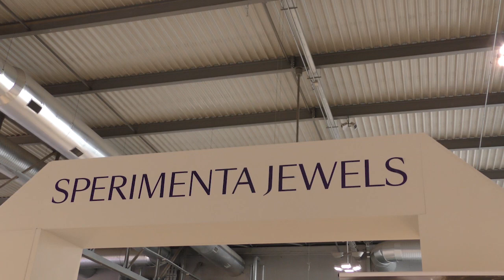Homi Fashion&Jewels: Sperimenta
Un viaggio nel mondo dei designers dove le parole d’ordine sono etica e sostenibilità. Abbiamo incontrato  alcuni brand. Fallin love che tra amore e fortuna accosta simboli apotropaici con l’amore, a breve un bracciale solidale una cui parte dei proventi sarà devoluta all’Associazione contro la violenza sulle donne; l’architetto Alessandra Calvani che sviluppa le forme geometriche per la creazione delle sue linee dove il colore domina; Fermarjo che alla luminosità delle pietre abbina le catene che sono il must have della nuova stagione.